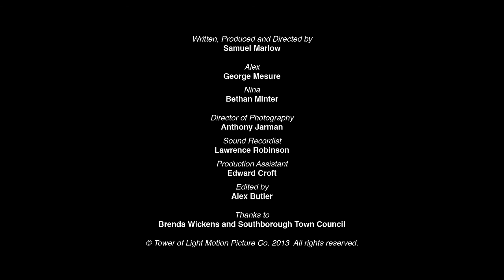All About Town (a Tunbridge Wells film) Scene 17 Preview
In this preview scene from Samuel Marlow's anthology feature "All About Town", young actor Alex thinks rehearses alone at night in a theatre, or so he thinks. While struggling to memorize his monologue, Alex realises he is not alone. As prickly stage manager Nina is about to evict him, Alex manages to convince her to help him.

Based on the "Meeting With the Mentor" stage of the Hero's Journey, this chapter in the story was visually inspired by Edward Hopper's work.

Produced, Written and Directed by Samuel Marlow
Bethan Kate Minter as Nina
George Mesure as Alex

Director of Photography: Anthony Jarman
Sound Recordist: Lawrence Robinson
Production Assistant: Edward Croft
Editor: Alex Butler